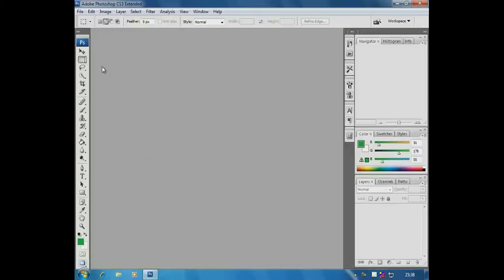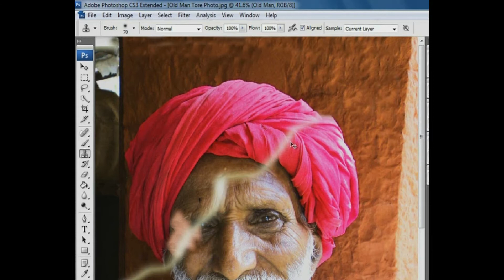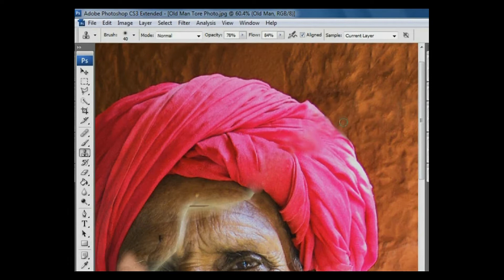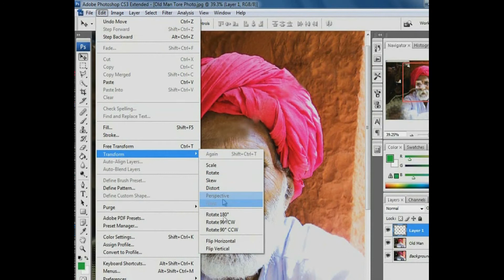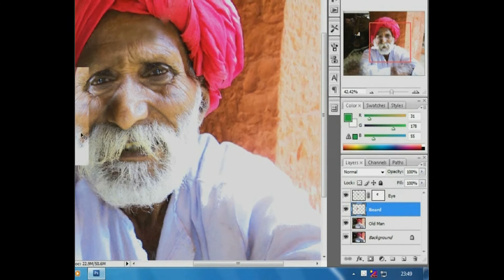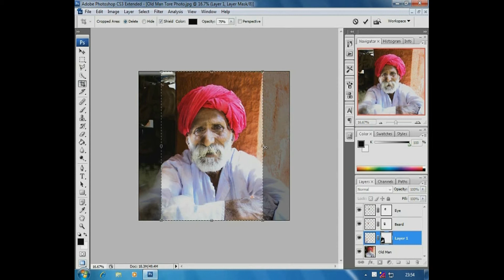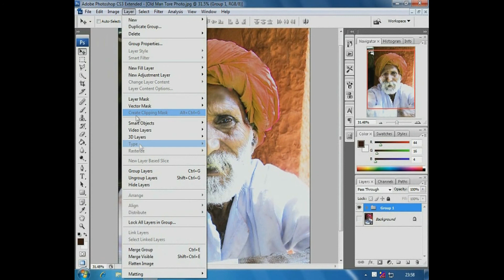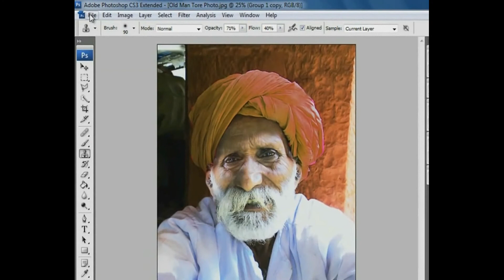Module 8 hindi Web Design & development